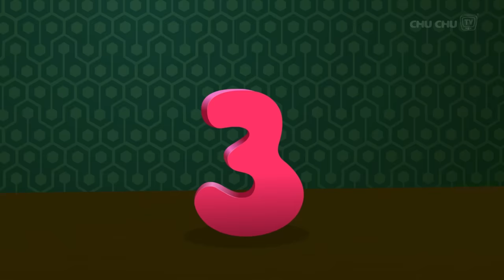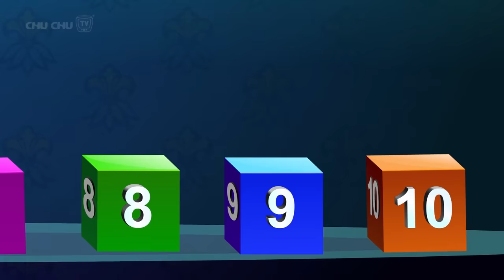ChuChu TV Classics - Surprise Eggs Toys for Learning Numbers - Learn To Count 1 to 10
. Children can learn to count from one to ten by exploring the contents of ChuChu TV Surprise Egg toys.